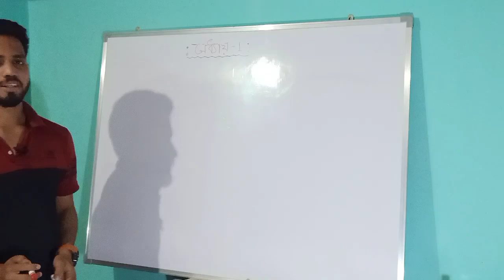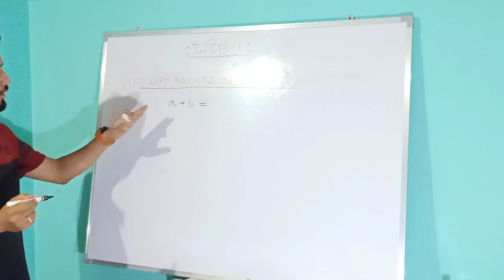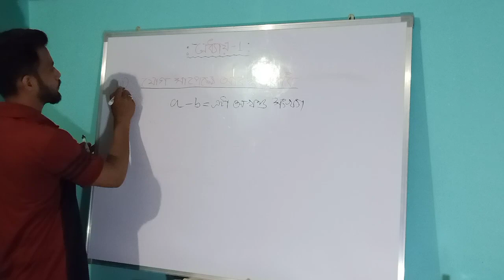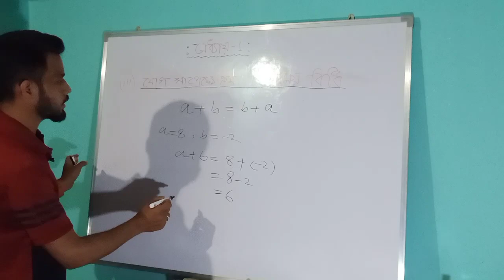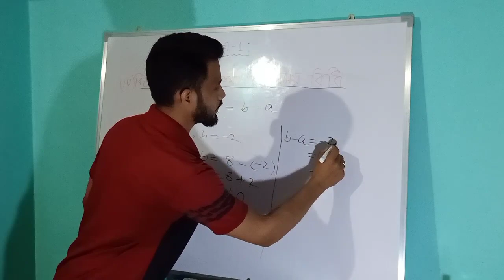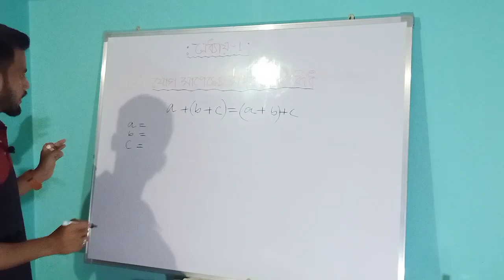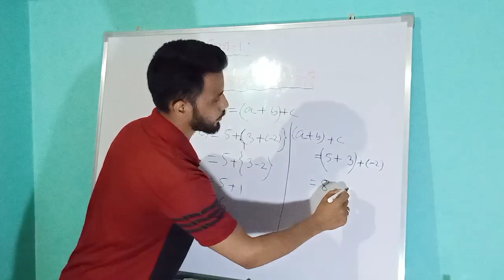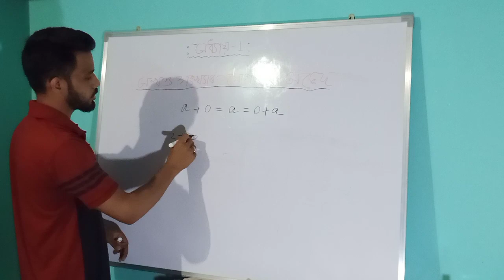Class 7 Mathematics| chapter 1|Part-2| integers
শ্ৰদ্ধাৰ অভিভাৱক আৰু মৰমৰ ছাত্ৰ ছাত্ৰী সকল,

                 কৰ'না মহামাৰীৰ সময়ছোৱাত ছাত্ৰ ছাত্ৰীসকলৰ সুবিধাৰ্থে ভিডিঅ'টি আগ বঢ়ালো।